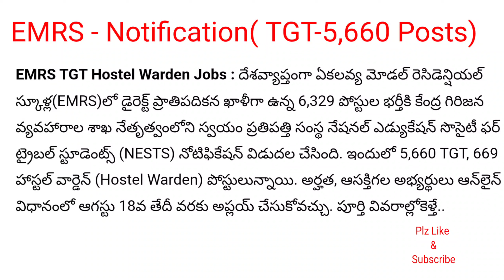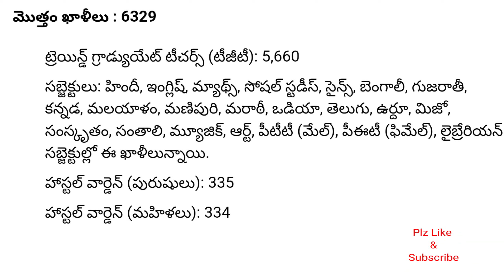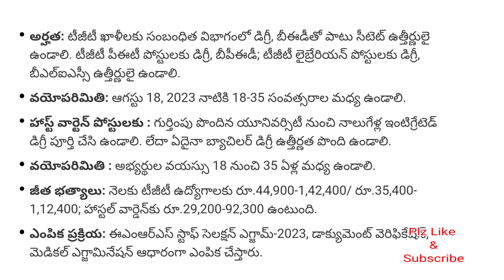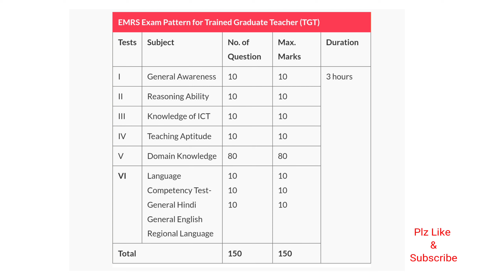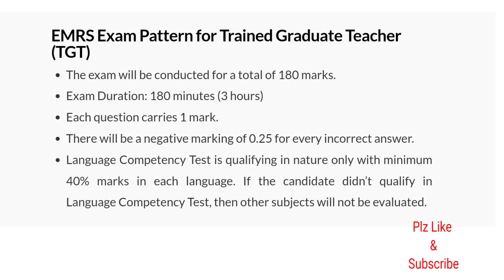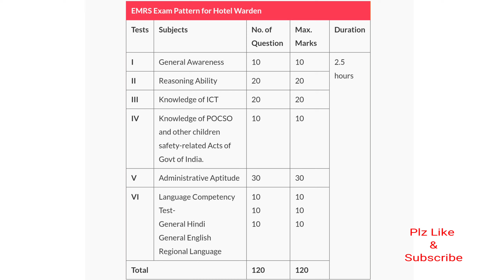EMRS లో 6329 పోస్టులతో నోటీఫికేషన్ విడుదల// TGT 5,660 పోస్టుల అర్హతా, QUALIFICATION, EXAM PATTERN